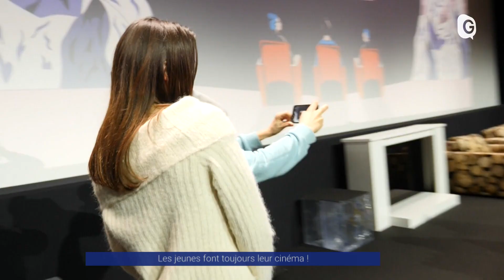Reportage - Les jeunes font toujours leur cinéma !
Certainement pas ! Le cinéma remporte toujours la palme du prestige auprès des jeunes. Camille est allée vérifier, auprès des collégiens et lycéens isérois, au Festival du film de comédie de l'Alpe d'Huez...